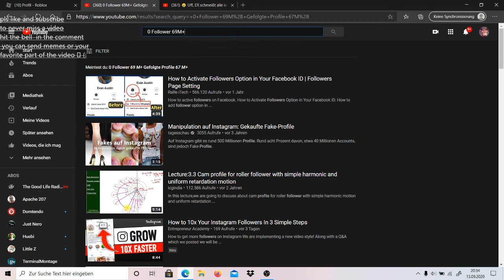builderman profile meme